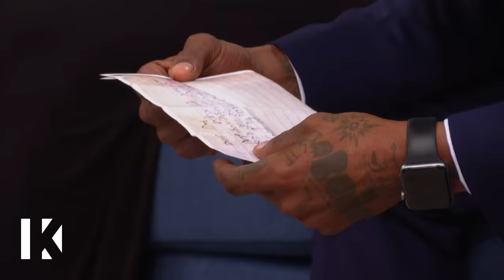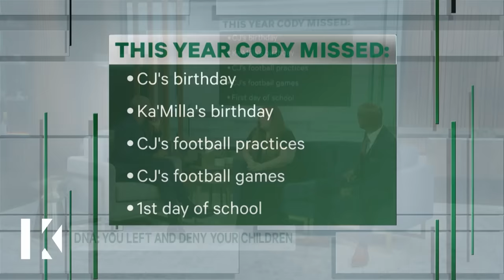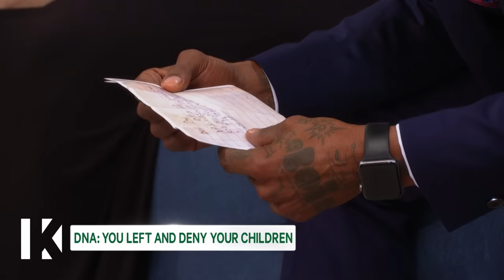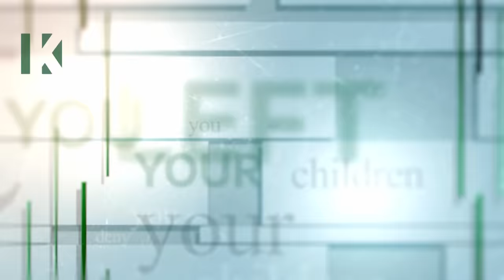DNA: You Left and Deny Your Children/Mom ... Stop Loving Them, Just Love Us👩‍👧‍👧😩Karamo Full Episode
Cody says ex-girlfriend Brittany is a liar and a cheater who can't be trusted; Anisty wants her mother, Sharetta, to own up to her toxic ways once and for all.